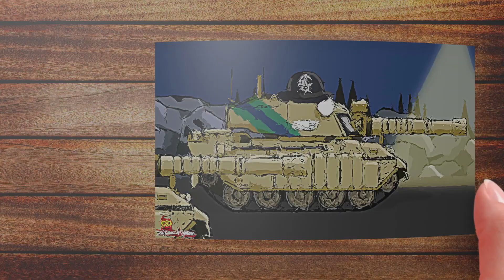Skibidi Toilet Nope That Kabadabada Flipbook Animation